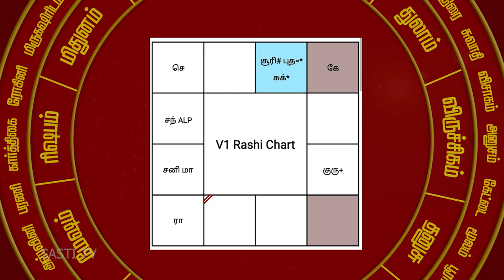வேலை நிரந்தரம்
அனைவருக்கும் வணக்கம்.
 நான் உங்கள் பொதுவுடைமூர்த்தி.
" அட்சய லக்ன பத்ததி "
 ஜோதிட ஆராய்ச்சியாளர்.

ஒவ்வொரு நாளும் ஒரு ஜாதகத்தில் எந்த காலகட்டம் யோகமான காலகட்டம் என்பதை பார்க்கிறோம்.

ஒரு ஜாதகருடைய நிலையை எவ்வாறு கணிப்பது.

எல்லோரும் ஒரே மாதிரியான பலன் சொல்ல வேண்டும், ஒரே மாதிரியான நேரம் குறிக்க வேண்டும், என்பதற்காகத்தான் நான்
அட்சய லக்ன பத்ததி உயர்நிலை மென்பொருள் இந்த ஆறு பாவகங்கள் இயங்கும்,
 இந்த ஆறு பாவகங்கள் இயங்காது என்பதற்கு ஒரு முறையை கொண்டு வந்திருக்கிறேன்.

2 நபர்கள் சாலையில் பயணிக்கக்கூடிய நிகழ்வு 1ம் பாவகம்.
ALP பாவகத்தில்  நட்சத்திர புள்ளி 6, 8, 10,12 ல் செல்லக்கூடிய காலகட்டங்கள் 4ம் வீட்டில், (ரெட் கலர் மார்க் செய்திருக்கும்) வாகனங்கள் மூலம் விபத்து ஏற்படும்.

1ல் 4ம் பாவகம் இருந்தால் (ரெட் கலர் மார்க் செய்திருக்கும்) ஜோதிட மென்பொருளில் உள்ளது.
6, 8, 10, 12 ல் பிரச்சனை என்றால் மாற்றவே முடியாது.

நன்றி, வணக்கம்.